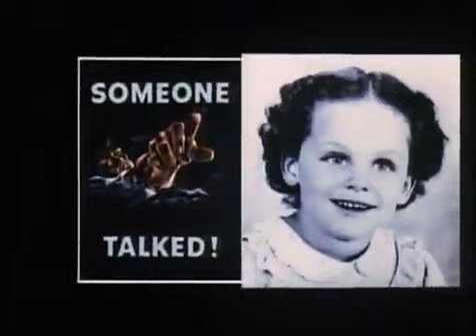Rhoda - S01E25 - Along Comes Mary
Mary Richards shows up unexpectedly and throws a monkey wrench into Rhoda's and Joe's plans for a long-awaited weekend alone at Cape Cod. Air Date: March 10, 1975.

Season 1 Episode 25: Mary Richards shows up unexpectedly and throws a monkey wrench into Rhoda and Joe's plans for a long-awaited weekend alone at Cape Cod.

𝐑𝐡𝐨𝐝𝐚 𝐒𝟎𝟏𝐄𝟐𝟓 𝐀𝐥𝐨𝐧𝐠 𝐂𝐨𝐦𝐞𝐬 𝐌𝐚𝐫𝐲 𝐑𝐡𝐨𝐝𝐚 𝐒𝟎𝟏𝐄𝟐𝟓 𝐀𝐥𝐨𝐧𝐠 𝐂𝐨𝐦𝐞𝐬.